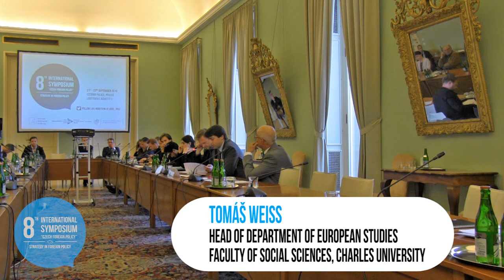8th IntSym (CZ) - Can "Research“ and "Practice“ Benefit from Each Other?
List of speakers :

Jakub Dürr, Deputy Minister of Foreign Affairs for European Issues, Ministry of Foreign Affairs of the Czech Republic (0:37)
Tomáš Weiss, Head of Department of European Studies, Institute of International Studies, Faculty of Social Sciences, Charles University (15:21)
Michal Černý, Policy Planning Department, Ministry of Foreign Affairs of the Czech Republic - Chair

Follow us on:

Facebook: Institute of International Relations Prague / Ústav mezinárodních vztahů
LinkedIn: Institute of International Relations, Prague